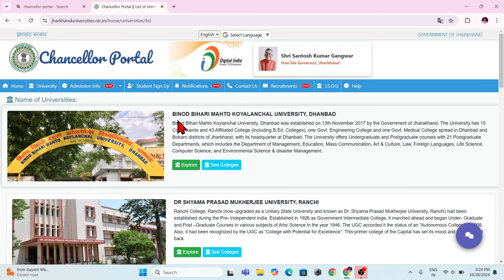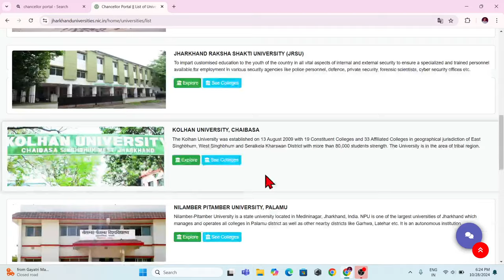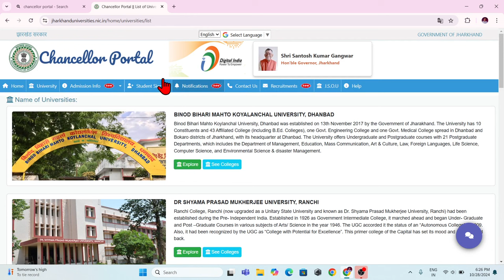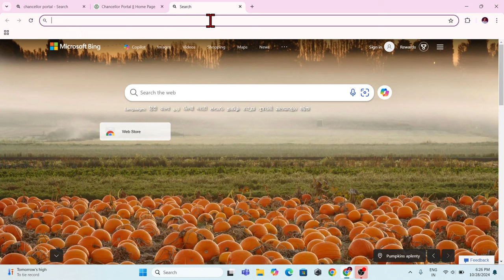BBMKU DHANBAD VBU hajaribagh BA B.COM B.SC , Ranchi University, KU , NPU , sKMU ,exam date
bbmku ug sem 3 syllabus, bbmku_ug_sem_3_syllabus_2023, ug semester 3 history honours syllabus